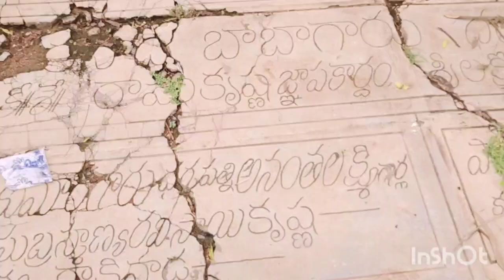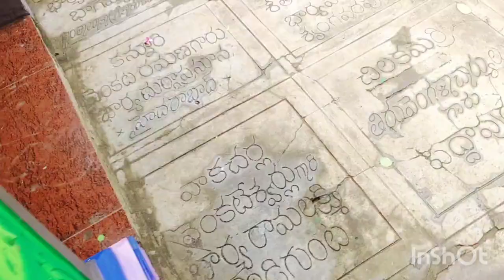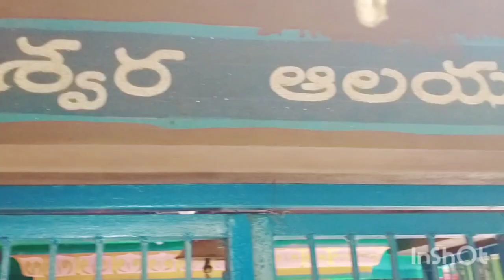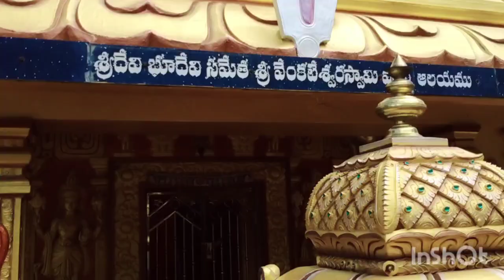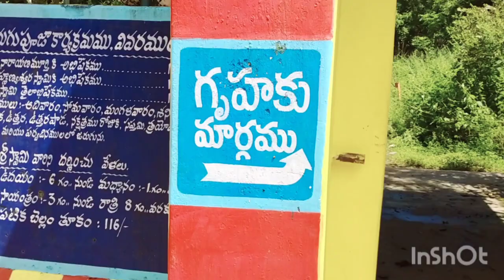pandavulametta || suryanarayana temple || padhapuram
you are following on Instagram
you have any doubts msg me on Instagram